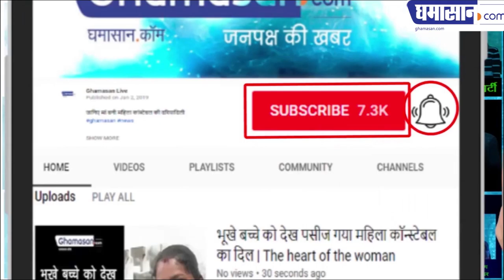Assembly election : देखिए जयस क्यों परेशान है Congress से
हीरालाल अलावा भी नाराज हैं